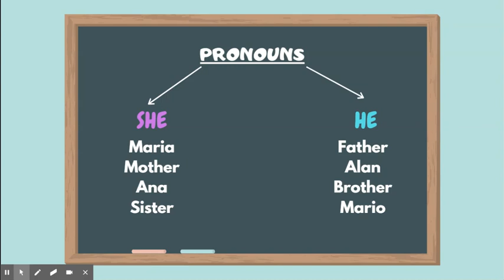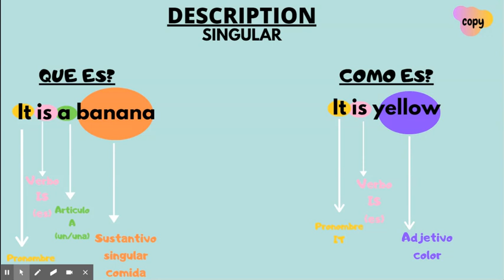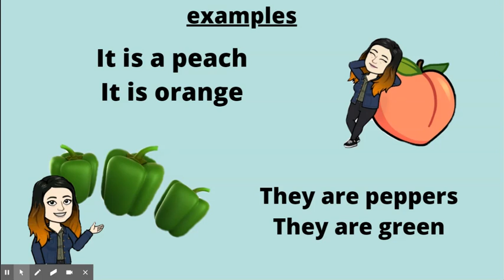Unit 1 Food description 5th grade (SANTA DOMENICA)